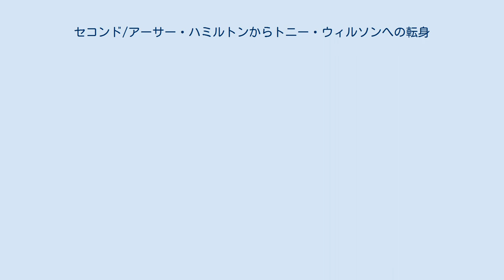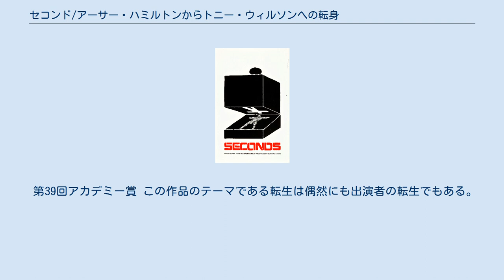セコンド/アーサー・ハミルトンからトニー・ウィルソンへの転身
ジョン・フランケンハイマーの監督映画
『セコンド/アーサー・ハミルトンからトニー・ウィルソンへの転身』（Seconds）は、1966年に公開されたSF映画である。
主演はロック・ハドソン。
監督はジョン・フランケンハイマー、音楽はジェリー・ゴールドスミス、タイトルデザインはソール・バスが担当した。
 デヴィッド・イーリイの原作をもとに特異なカメラワークで非日常的で不条理な世界を描いている。
敢えてモノクロで撮影されアカデミー撮影賞にノミネートされているが、興行的には失敗した。
現在では価値が見直されカルト映画として評価されている。
原題は「2番目達」という意味で、邦題「セコンド」は意味不明である。
影なき狙撃者と五月の七日間、そしてこの作品はジョン・フランケンハイマーによるパラノイア3部作と呼ばれている。
 アーサー・ハミルトンは平凡な銀行員で、何不自由なく暮らしていた。
ある日を境におかしな電話がかかってくるようになり、見知らぬ男から住所の書かれた紙を手渡される。
電話の主は死んだはずの親友であり、その住所へ行けと懇願される。
アーサーは不思議な誘惑に駆られ、銀行を抜け出しその書かれた住所に向かう。
 第39回アカデミー賞 この作品のテーマである転生は偶然にも出演者の転生でもある。
ハリウッドの赤狩りによって追放されていた3人（ジョン・ランドルフ、ウィル・ギア、ジェフ・コーリー）がこの作品でカムバックした。